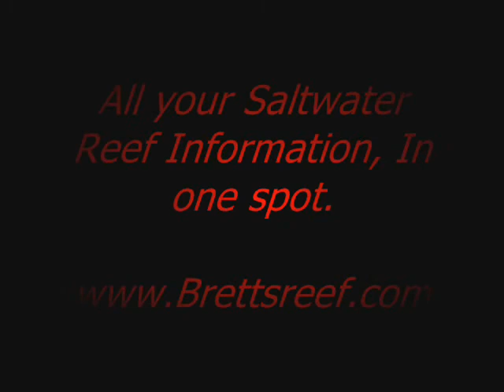Red JellyFish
red Jelly Fish as seen at the Mystic Aquarium